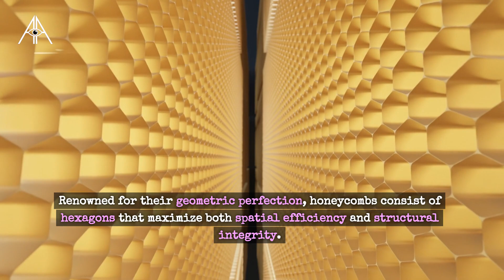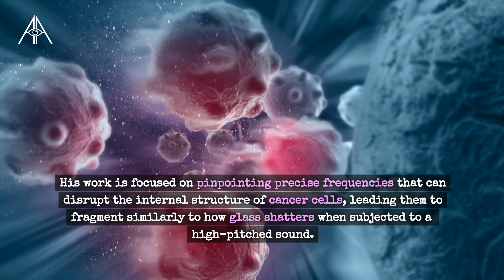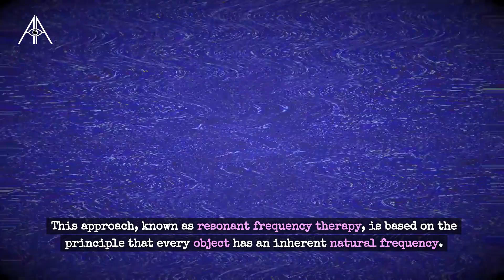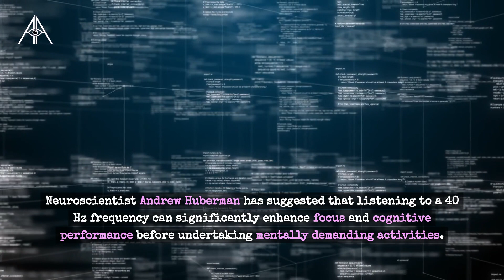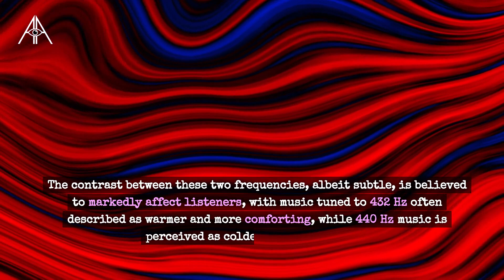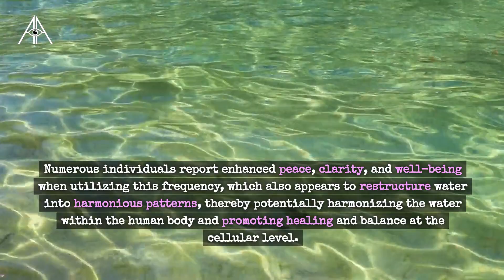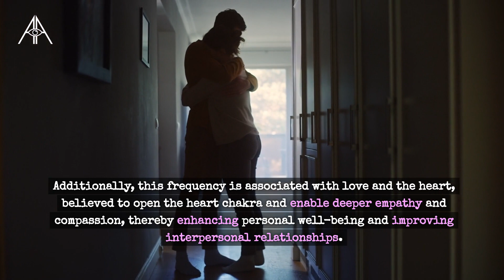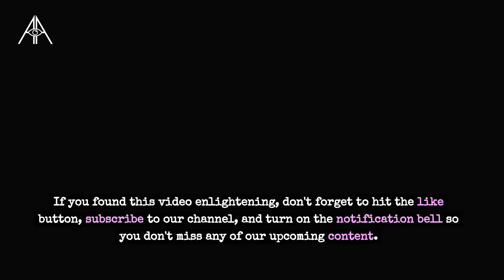The Sound That Control Your Body Cells (the sound of God)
Dive into the intriguing world of sound frequencies and their impact on nature, health, and cognition. Learn about the connection between bee buzzing and honeycomb structure through cymatics, and discover Anthony Holland's research using sound to target cancer cells. Explore the Mozart effect's enhancement of mental function and the benefits of 40 Hz frequency on cognitive performance. Uncover the mysteries of the 432 Hz and 528 Hz frequencies, celebrated for their natural harmony and healing properties, and their use in meditation and emotional well-being.

This video condenses scientific research and real-world applications of sound frequencies.